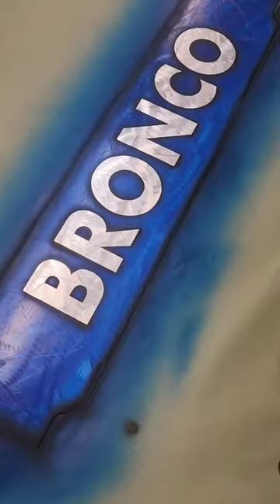custom made radiator cover for a bronco